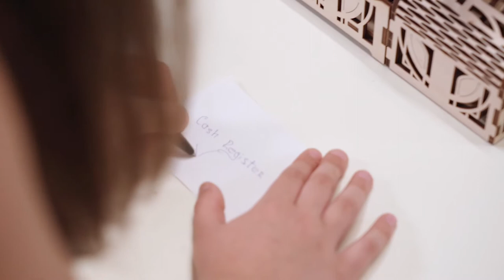The Beautsee Cash Register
This vintage cash register is probably one of the most stylish ways to keep your money. This is a relatively big model that does looks sophisticated and elegant with its carved exterior and a visible mechanical part with gears and a lever. However, the Cash Resister has much more to offer and its functionality goes way beyond its beautiful Art Deco exterior.

This model is inspired by the early 20th-century cash registers and features an automatic currency reception feature that is activated by a lever on the side as well as a counter that allows you to keep track of all the savings that are stored in the cash register.